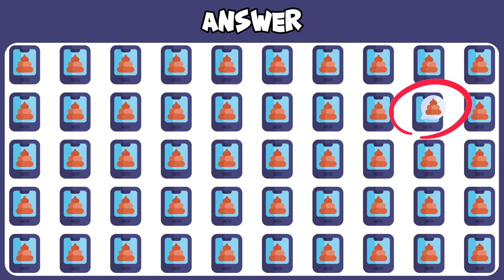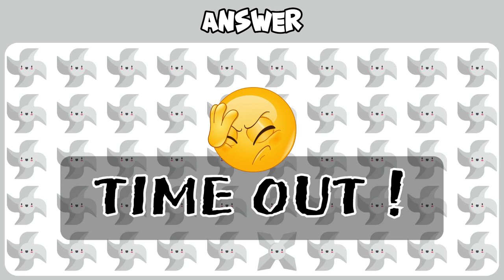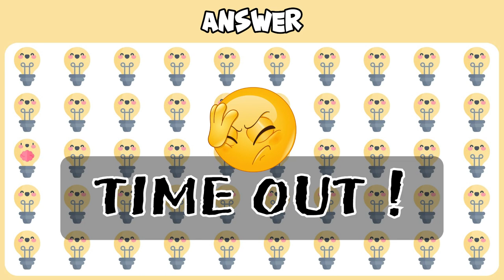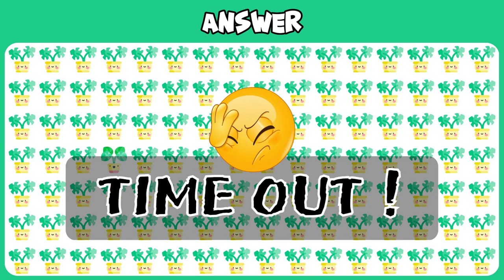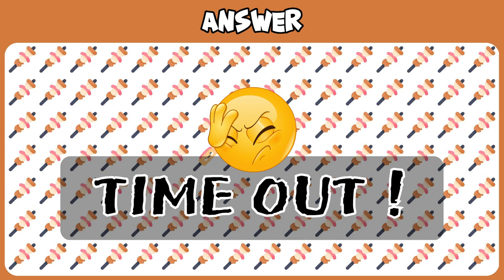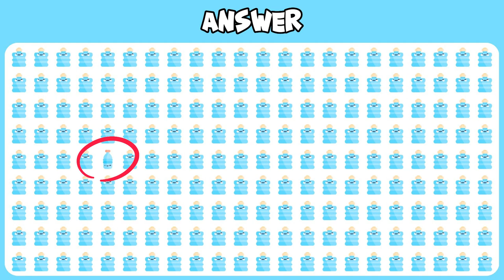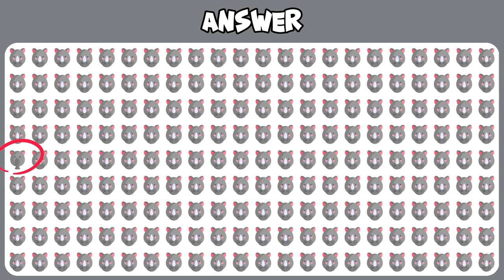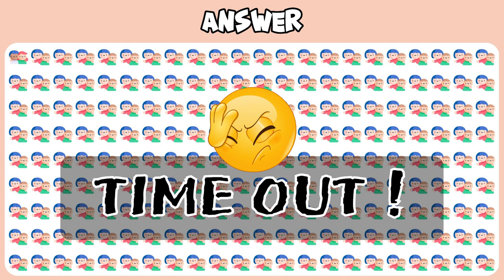FIND THE ODD ONE OUT #11| KIDS GAME | EMOJI QUIZ